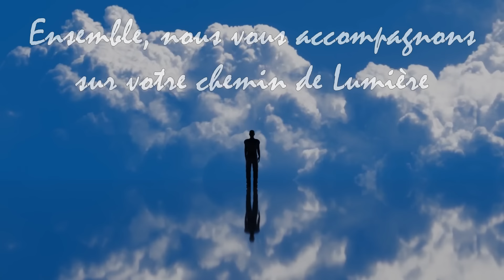✨GUIDANCE INTEMPORELLE✨ Ombre et Lumière 🎇 CHANNELING, GUIDANCE 🌠 Le Message des Guides 🌠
ღ Nous t'aidons à te libérer des blocages et à révéler ton authenticité ღ

💫🎇💫Souvenez-vous, l'énergie est intelligente, elle ne connait ni temps, ni espace ou dimension, si vous écoutez ce channeling, c'est qu'il y a certainement une résonance dans votre vie, aujourd'hui. Vous pouvez vous connecter à l'énergie que porte cette guidance au moment le plus juste pour vous💫🎇💫

✨Le Message des Guides - Avec Âme et Lumière✨ GUIDANCE, CHANNELING

“Vous avez le droit de ne pas toujours être dans vos aspects de lumière. Vous avez le droit d’expérimenter l’ombre parfois. Souvenez-vous simplement qu’à chaque instant, vous avez le choix.

LuNmineusement,
Sophie et Anne-Sophie
Les So' de Lézâmso

➡ Si cette vidéo vous a inspiré, pensez à la partager 🔄 auprès de votre communauté, à nous laisser un commentaire juste en-dessous 🗨 et à mettre un 👍

🎶 Musiques Utilisées 🎶

Titres:
  ♫ Angel’s Dream
  ♫ Dreamland
  ♫ Twinkle in the Night

Compositeur: Aakash Gandhi

➡ Merci à la chaine YouTube 88KeysToEuphoria - Aakash Gandhi 🙏

Miniatures réalisées sur: Canva
Vidéo d'ouverture: Dragons - Vidéo de srealnofake05 sur Pixabay
Vidéo de fin: Man - Vidéo de Christian Bodhi sur Pixabay

Pour continuer à faire vivre la chaine YouTube Lézâmso, vous pouvez FAIRE UN DON

Lézâmso, "Les âmes So" est une merveilleuse rencontre d'Âmes. Deux femmes dans cette vie, flammes jumelles pour certains, âmes sœurs pour d'autres, couple divin à l'évidence. Naviguant l'une l'autre dans nos énergies Yin/Yang. Équilibre complémentaire à la vie comme en séance. C'est avec notre cœur et notre lumière que nous vous accompagnons sur un chemin d'Amour et de Liberté.

Nos approches :
- Accompagnement / Coaching (en cabinet et à distance)
- Harmonisation énergétique à 4 mains (en cabinet et à distance)
- Lecture d'Âme
- Guidance / Channeling / Communication Spirituelle
- Reprogrammation cellulaire par le pouvoir du verbe (décret)
- Libération des mémoires anciennes
- Oracles / Cristaux / Bols chantants ...
- Spiritualité pratique
- Sophrologie / Relaxation / Méditation / Visualisation
- Outils psychocorporels et bioénergétiques
- Communication consciente et connectée

Anne-Sophie Gaudina & Sophie Baldo
Accompagnement Mieux-Être
Thérapies Holistiques à Lyon